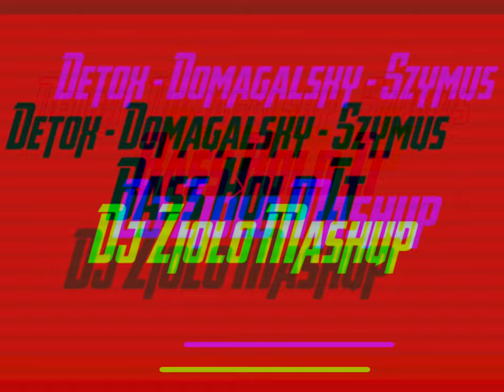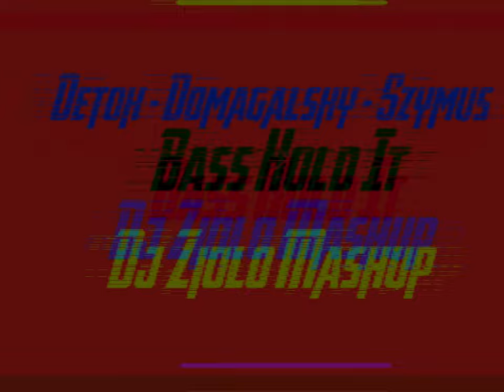Detox x Domagalsky x Szymus- Bass Hold It (Dj Ziolo Mashup) [TenKKT Remix]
Just remix